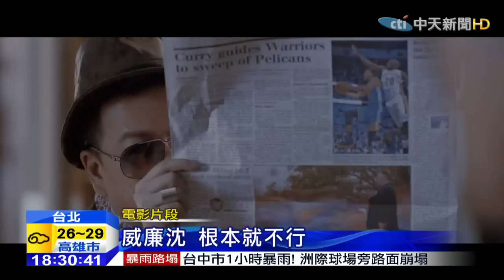20150512中天新聞 沈玉琳與裘德洛對戲 進軍好萊塢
過去KUSO電影預告片，都由網友來操刀，但這回電影公司主動出擊，首次讓台灣兩大綜藝諧星，沈玉琳和小甜甜，搞笑亂入電影預告片，讓不知情的網友看了，還以為他們真的進軍好萊塢市場。